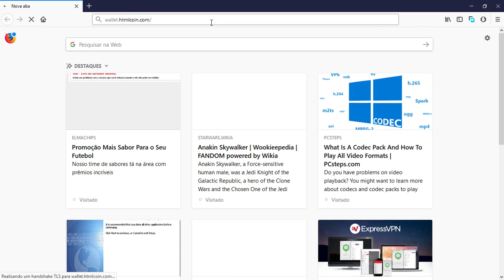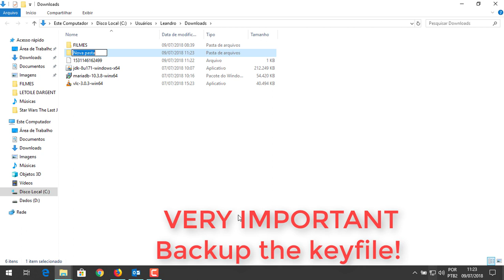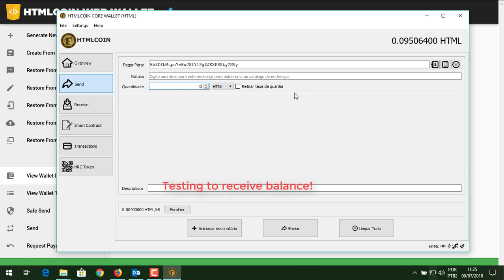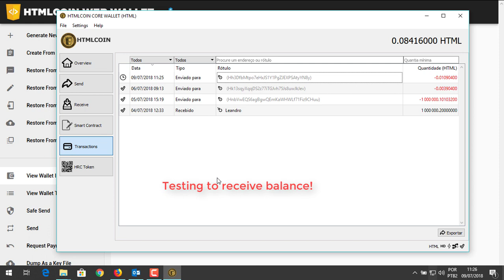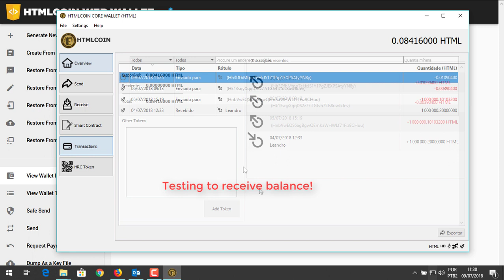WebWallet Tutorial - How to use Htmlcoin Web Wallet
A tutorial on how to use the Htmlcoin Web Wallet with backup keyfile, import keyfile and receive balance from Htmlcoin Core Wallet.